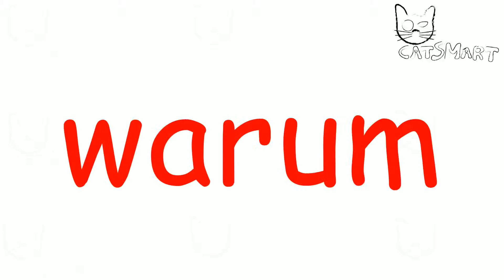Lernen für Kinder zu lesen Doman Methode Set 3 Woche 65 CatSmart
Dateien für die erste Stufe. Kit für die Lehre für Kinder auf Deutsch. Glenn Doman Methode angepasst, um auf Tabletts und Tvs anzuzeigen. QUALITÄT FULLHD 60 p. Dank der hohen Auflösung und sechzig Käfigen eine Sekunde, können Sie unsere Pakete für hochwertige Bildschirme bereits drei Monate alten Kindern zu sehen.
Über klassische Methode der Lehre Lesen (Glenn Doman's) finden Sie weitere Informationen. Bitte nehmen Sie, dass diese Methode für ein bestimmtes Spektrum Kinder konzipiert ist. Wenn Ihr Kind nicht auf diese Weise lernen will, gibt es keinen Grund, weiterzumachen. Wir bieten kostenlose vier andere Methoden der Lehre zu lesen. Bei dieser Methode genügt es, täglich drei Aufnahmen zu zeigen. Für eine Woche die gleiche Aufnahme. Wenn der Bildschirm erscheint Wort zusammen mit dem Baby. Können Sie auf eine andere Registerkarte Favorit Lied oder Ton von Märchen.
Wenn Ihr Kind Papierkarten benötigt - können Sie bei uns bestellen. Wir haben die besten Preise für unsere Kunden. Dateiname ist nur ein Vorschlag. Sie können Ihre eigene Playlist frei erstellen, indem Sie die Reihenfolge ändern. Sie können Ihrem Kind eine zweite Sprache beibringen.
Unsere Kits sind in folgenden Sprachen verfügbar: Englisch, Polnisch, Deutsch, Spanisch, Portugiesisch, Französisch, Schwedisch und Italienisch.
 Wir bringen Sätze von drei Versionen der Schriftart.
Auf Wunsch drucken wir Sets nach Ihren Buchstaben in jeder Sprache.

Fühlen Sie sich frei zu kommentieren.
Wenn Ihr Kind die Silbenmethode bevorzugt oder einen anderen Check unserer anderen Playlist vorzieht.
Wenn Sie es vorziehen, Video 4 k oder 16 k. Bitte kontaktieren Sie uns .
Mit freundlichen Grüßen Catsmart Team.